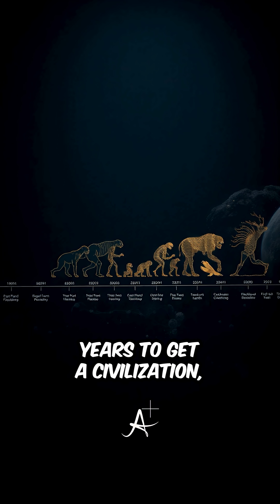Are We Alone in the Universe? Scientists Reveal the Shocking Possibility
Are we truly alone in the universe? In this clip, scientists and mathematicians discuss one of humanity’s biggest questions: Is there intelligent life beyond Earth?